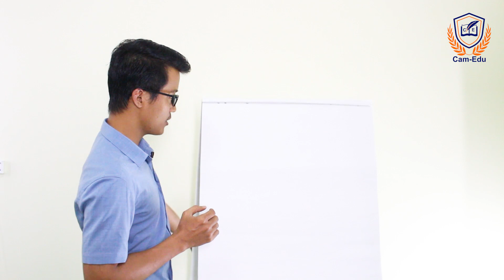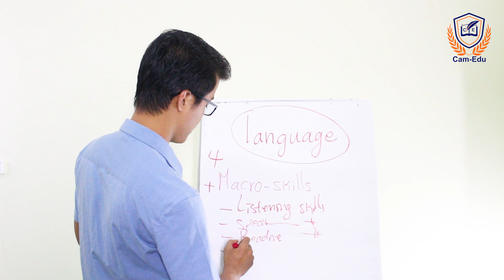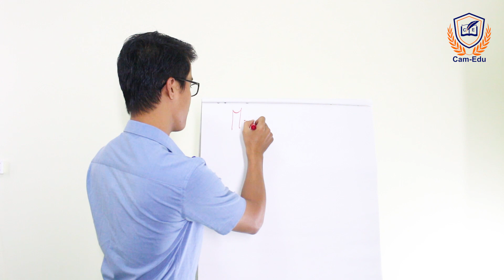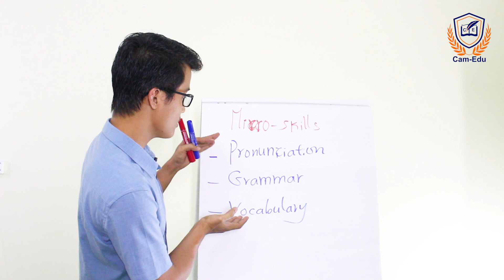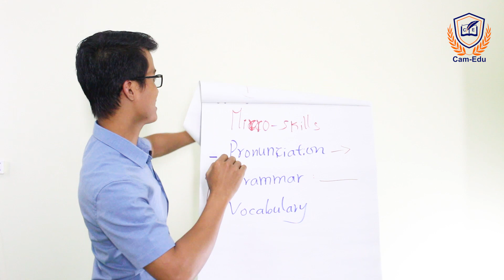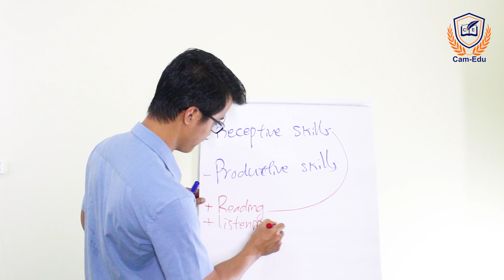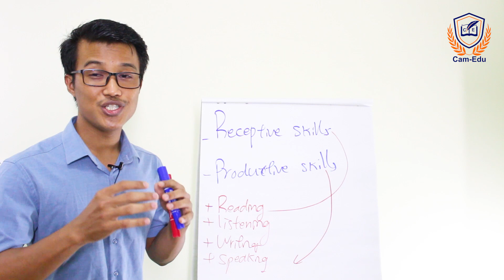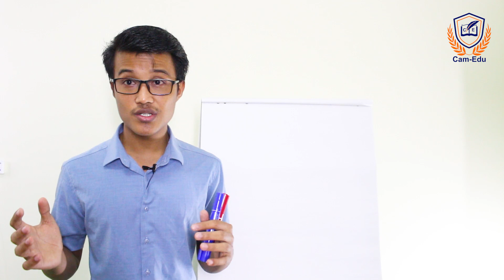តើអ្វីជា Marco-skills?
Micro-skills?
Receptive & Productive skills?